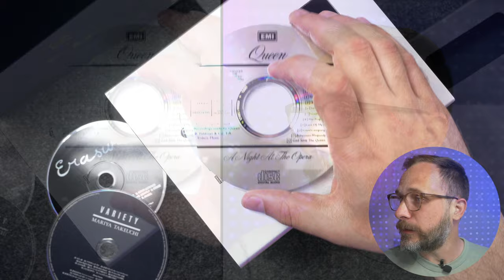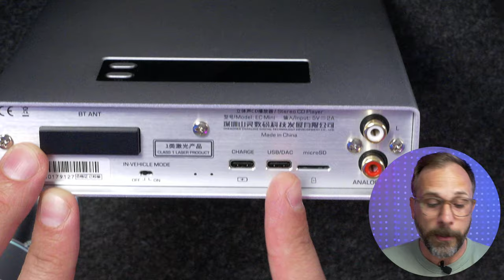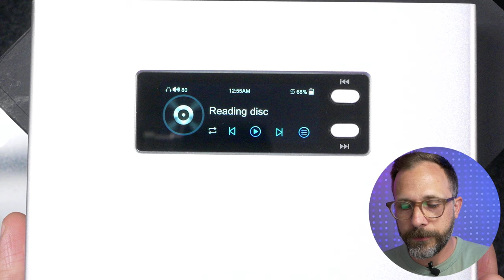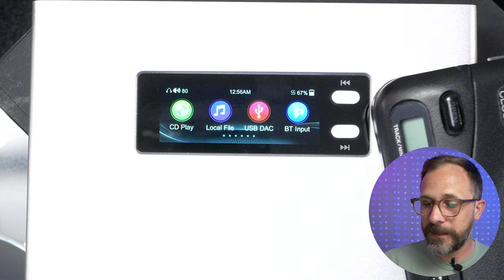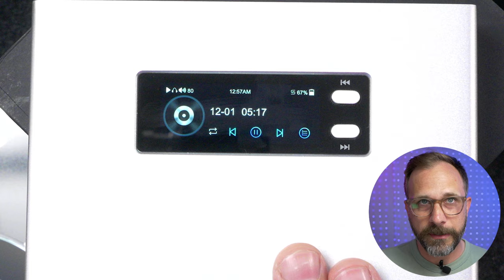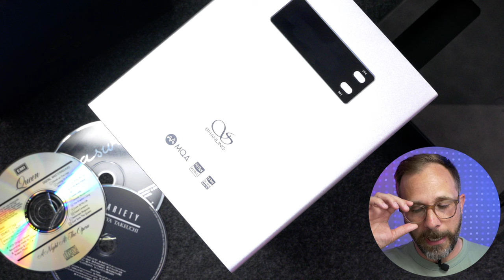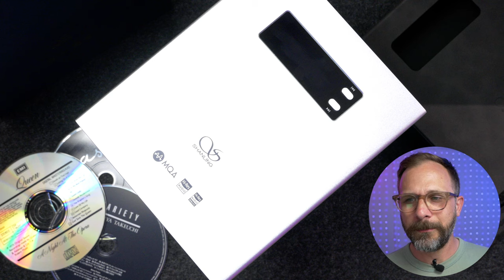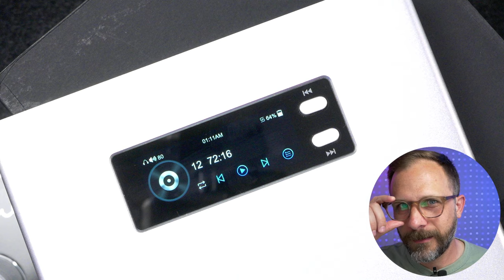Do CDs STILL MATTER? Shanling EC Mini review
CDs aren't just cool 'cause they're retro. They're cool because they spin. And because they give you an added layer of control of your sound quality. So don't be surprised that Shanling has a handful of new CD players, including this EC Mini. Is it still worth getting CDs in 2024? Emphatically, yes. Is the Shanling EC Mini the best way to listen to them? Let's talk about it.

FYI: I may get commissions for purchases made through links in this post.